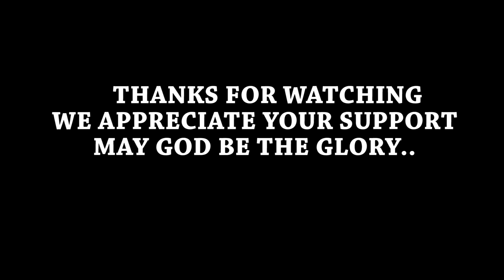Mrembo Lakini Malaya //WEEE.... WATCH THIS VIDEO NOW.